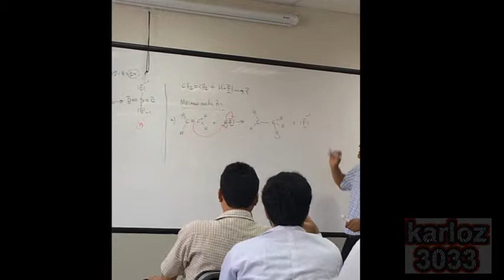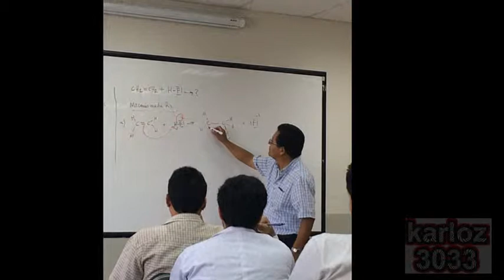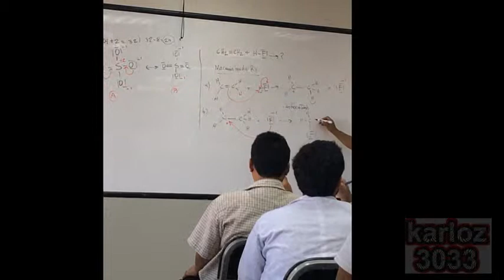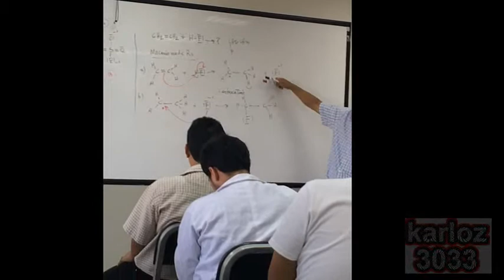Mecanismo de reacción-Química Organica ll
Repaso de Química Orgánica ll
U.I.G.V
Prof: Chire Murillo, Epifanio Teoflo

-CH2 = CH2 + H-Fl --- ?
-Carbocatión